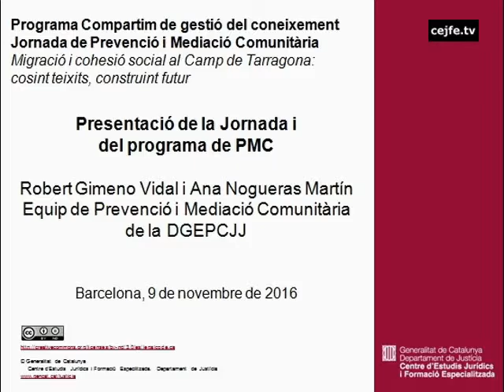Presentació de la jornada i del programa de PMC. Ana Nogueras i Robert Gimeno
Jornada de Prevenció i Mediació Comunitària. Migració i cohesió social al Camp de Tarragona: cosint teixits, construint futur
Presentació de la jornada i del programa de prevenció i mediació comunitària. Ana Nogueras i Robert Gimeno, equip de PMC de la DGEPCJJ
Tarragona, 9 de novembre de 2016